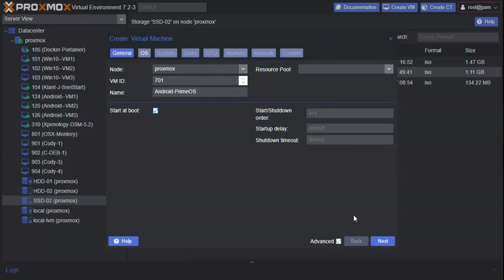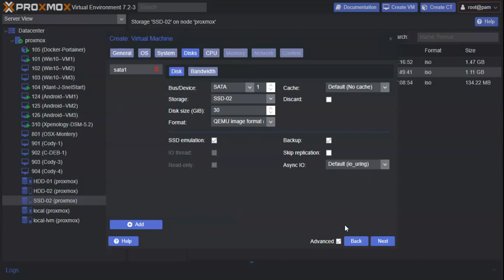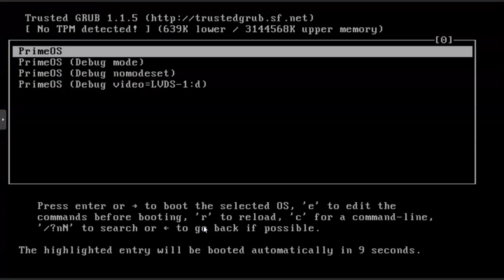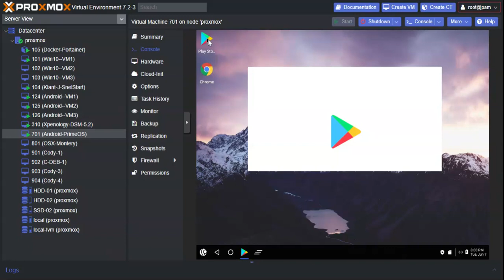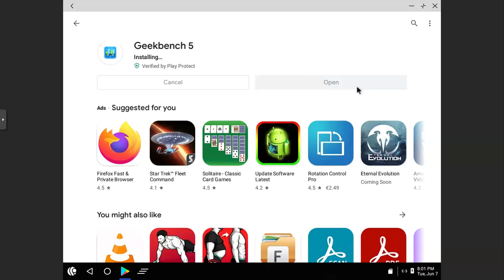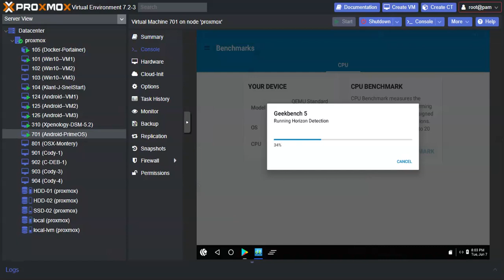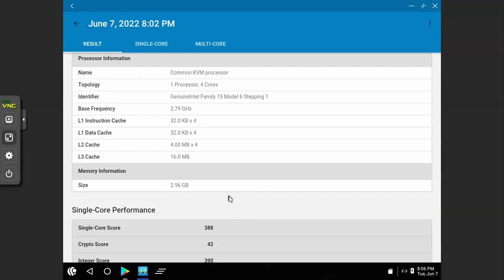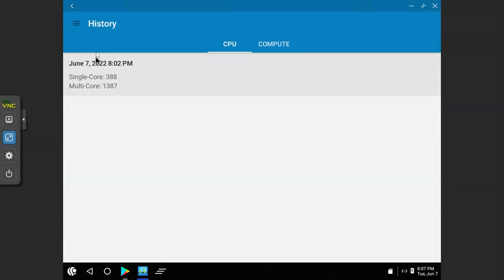Installing 'Android - PrimeOS' on ProxMox - 2022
I used the 'classic' version, for x86. | Android 7 only, but more stable.